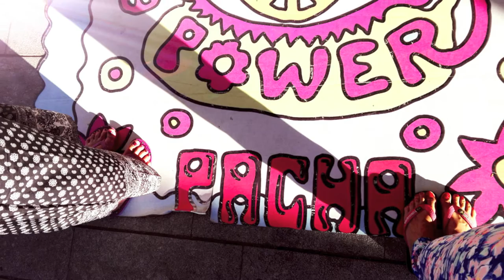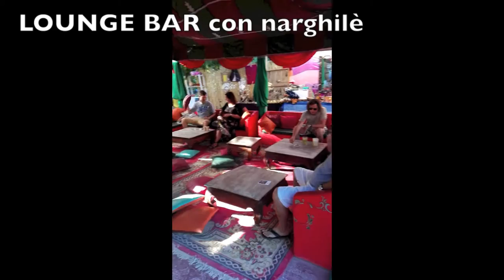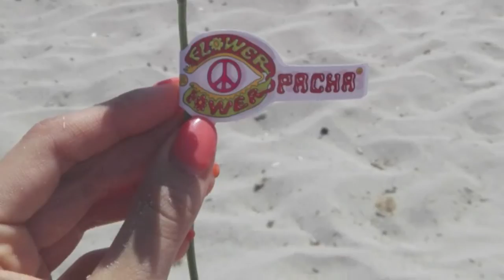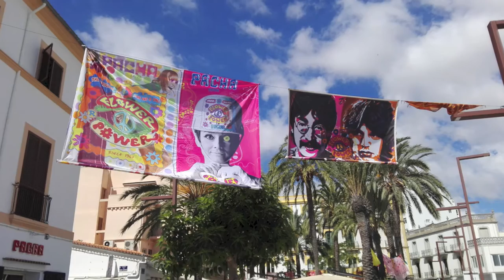VIAGGIO A IBIZA - TOUR, ITINERARI E CONSIGLI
Purtroppo anche io sono entrata nel club dei 30 anni e quindi per non essere triste e per rendere questo compleanno memorabile me ne sono scappata a Ibiza con le mie migliori amiche a festeggiare :) In questo video vlog vi mostro la mia vacanza, il nostro itinerario e i consigli sulle cose da vedere tra cui: spiagge bellissime come CALA SALADA e PLAYA DE LAS SALINAS, il mercatino Hippy di LAS DALIAS a SAN EULALIA, alcuni dei posti più famosi dell`isola tra cui : PACHA, CAFÉ DEL MAR, BLUE MARLIN, USHUAIA, la città vecchia, il porto e molto altro. Spero vi piaccia e che dire... io mi sono innamorata di Ibiza e spero di ritornarci almeno una volta all`anno :)

💜 "Al Passo con lo Stile" per consigli di stile e tips ogni giorno:

💜ÉCLAIR è il mio nuovo marchio di abbigliamento...vieni a scoprirlo! :)

Attivate le notifiche qui sopra ↑ cliccando sulla campanella 🔔, per non perdere gli ultimi video 😋